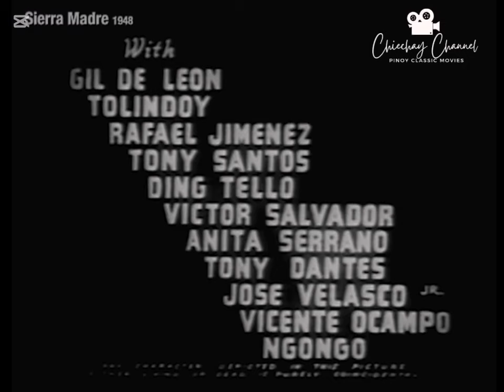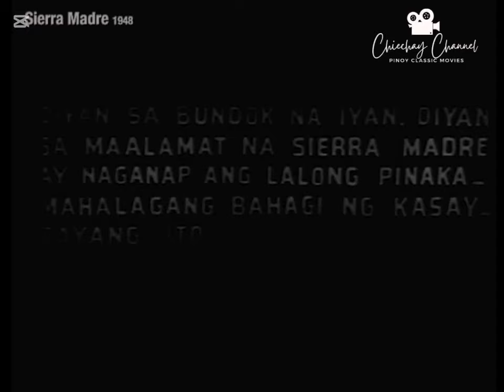"Sierra Madre"(Bundok ng Hiwaga) 1948 Leopoldo Salcedo | Nela Alvarez | Vida Florante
"Sierra Madre"
LVN Pictures, Inc.
Release Date: August 22- 31, 1948/Dalisay
Music Josefino Cenizal
Story and Direction Leopoldo SalcedoCast Leopoldo Salcedo, Vida Florante, Nela Alvarez, Gil de Leon, Tolindoy, Rafael Jimenez, Tony Santos, Ding Tello, Victor Salvador, Anita Serrano, Jose Velasco, Jr., Ngongo, Blanca Nieva, Tino de Lara

Ptpa
Ctto Caption from Video 48